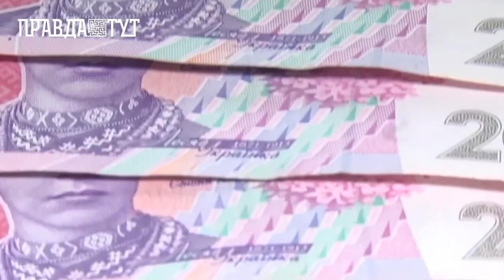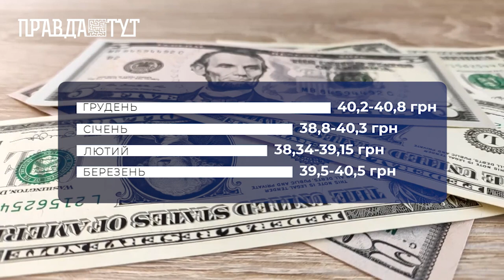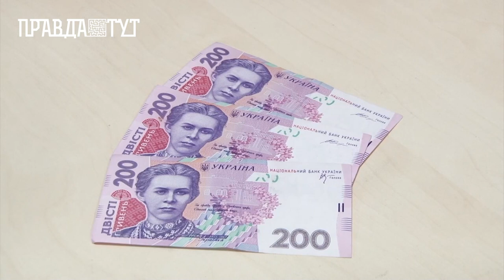Говорить Київщина: економічні прогнози на весну 2023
Щороку навесні вартість продуктів харчування зростає. За словами економічних експертів, з початку 2023 року в Україні ціни на деякі товари вже підвищилися.

За січень-лютий подорожчання в середньому становило 9,8%. Така ж тенденція, за прогнозами фахівців, чекає на нас і в березні-квітні.

За даними Державної служби статистики, за січень суттєво подорожчали овочі — на 6,4%, фрукти — на 4,4%, яйця — на 2%, молоко — на 2%. У березні продовжать зростати у ціні овочі. Якщо буряк зараз коштує 10-12 гривень за кілограм, то з березня і до літа ціни на нього зростуть до 15-17 гривень. Житло, вода, електроенергія, газ та інші види палива подорожчали на 0,1%. Ціни на алкогольні напої та тютюнові вироби зросли на 0,8%. А ось на такі речі, як одяг та взуття, знизилися на 5,1%.